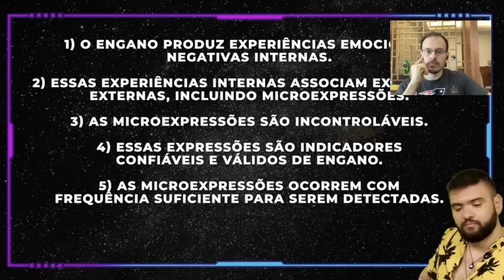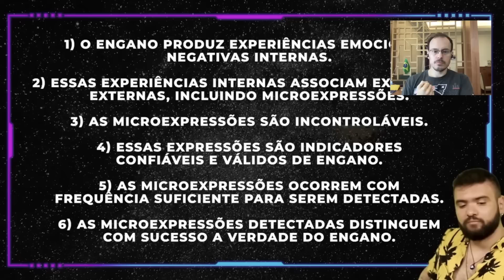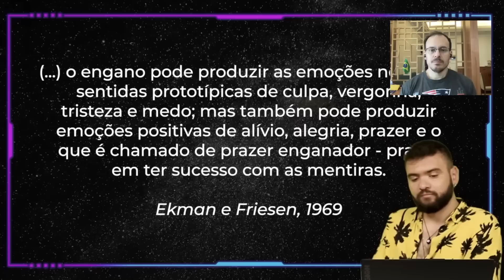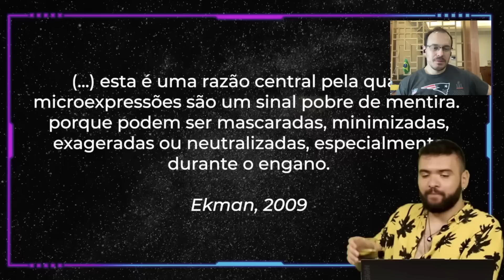TIAGO SANTINELI FALA SOBRE METAFORANDO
Essa treta vai longe ainda.